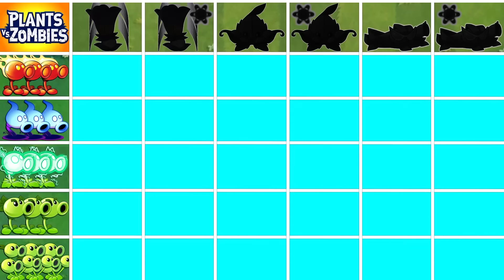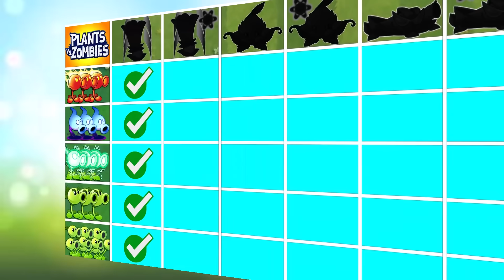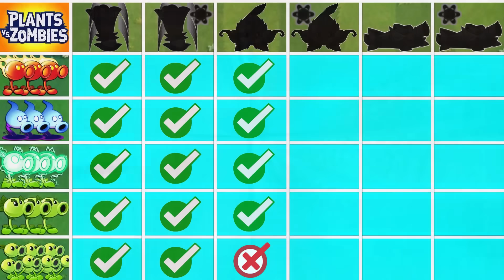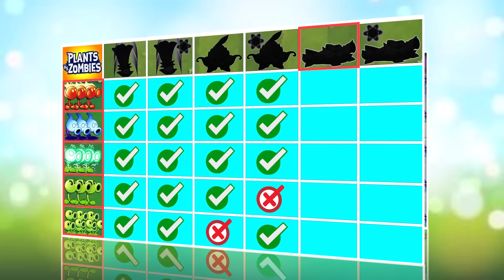PvZ2 - 5 Team PEA & Mint & Vine & Support Plants Battlez - Who Will Win ?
- Green war
The idea of the game is to zap zombies using strategic gardening across different lands through the ages. The first level has you traveling to ancient Egypt, with later levels taking you to the Wild West, the Dark Ages, and even a futuristic world, each of which is filled with with unique challenges and zombies.
🔸 More info about the game:
Platforms: Android, IOS
Publisher: EA - Electronic Arts
Developer: PopCap Games

Platforms: Android, IOS
Developer: PopCap Games  Grid Items